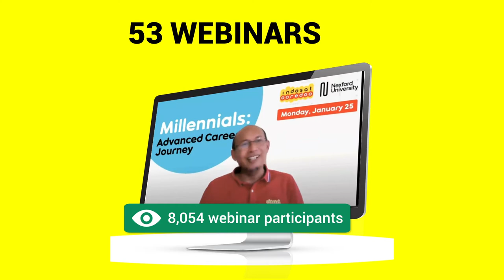Nexford's fun facts journey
Over the two years that we've been around, we've really meant business. That said, we’ve also had a highly enjoyable time along the way. We’ve won awards, picked up a bunch of social media followers, and started what we’d call an online learning revolution. Here’s that journey, brought alive with lots of fun facts.